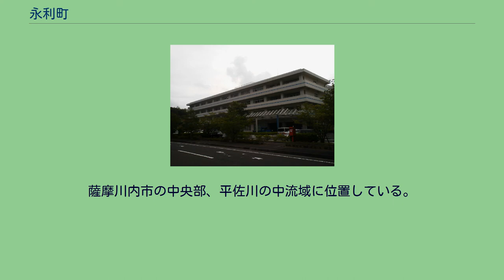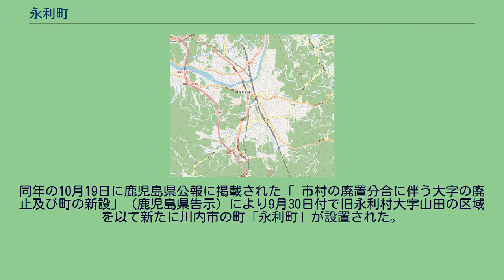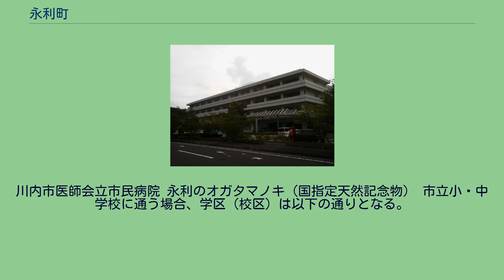永利町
日本 」 鹿児島県 」 薩摩川内市 」 永利町 永利町（ながとしちょう）は、鹿児島県薩摩川内市の町。
旧薩摩国薩摩郡山田郷山田村、薩摩国薩摩郡永利郷山田村、薩摩郡永利村大字山田、川内市永利町。
薩摩川内市の中央部、平佐川の中流域に位置している。
字域の北方には中村町、北方から東方にかけては樋脇町塔之原、南方には樋脇町市比野、南方から西方にかけては百次町、西方には平佐町、天辰町がそれぞれ接している。
字域の北部には市立少年自然の家てらやまんち、薩摩川内市せんだい宇宙館が所在している。
字域の中央を川内市永利町交差点を中心として北方に鹿児島県道333号川内祁答院線、南方に鹿児島県道336号山田隈之城線が通っており、南部で進路を西方に変えている。
東西には鹿児島県道42号川内加治木線が通っている。
永利は1956年に永利村が川内市に編入されるまでは「山田」と称しており、山田という地名は平安末期頃より見えるとされる。
書面においては久安3年の入来院弁済使別当伴信房解状に見えるのが初見であるとされており、鎌倉初期頃のものと見られる書面も発見されている。
鎌倉末期から南北朝期にかけては永利を治めていた永利氏が周辺へ勢力を広げるようになった。
しかし永利氏は南北朝末期に没落し、室町期になると入来院氏が治めるようになった。
入来院氏は後に島津氏に組み込まれ、永利などの入来院氏の領土は江戸期以降薩摩藩の直轄領となった。
江戸期には薩摩郡山田郷（外城）のうちとなり、村高は「検地目録」及び「天保郷帳」では1,882石余、「旧高旧領」では1,393石余であった。
明治2年に山田郷と百次郷が統合され、永利郷のうちとなる。
1889年（明治22年）4月1日に町村制が施行されたのに伴い、それまでの永利郷（山田村、百次村、田崎村）の区域より薩摩郡永利村が成立し、それまでの山田村は永利村の大字「山田」となった。
1956年（昭和31年）9月30日には永利村が薩摩郡高江村と共に川内市に編入された。
同年の10月19日に鹿児島県公報に掲載された「 市村の廃置分合に伴う大字の廃止及び町の新設」（鹿児島県告示）により9月30日付で旧永利村大字山田の区域を以て新たに川内市の町「永利町」が設置された。
2004年（平成16年）10月12日に川内市、東郷町、入来町、祁答院町、樋脇町、下甑村、上甑村、鹿島村、里村が新設合併し薩摩川内市が設置された。
川内市医師会立市民病院 永利のオガタマノキ（国指定天然記念物） 市立小・中学校に通う場合、学区（校区）は以下の通りとなる。